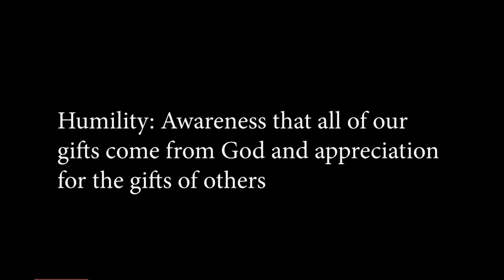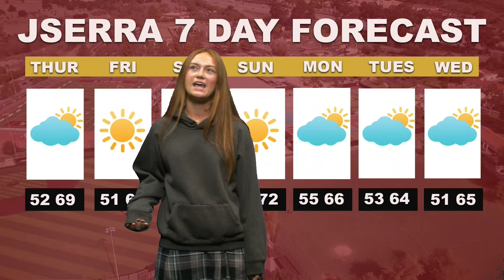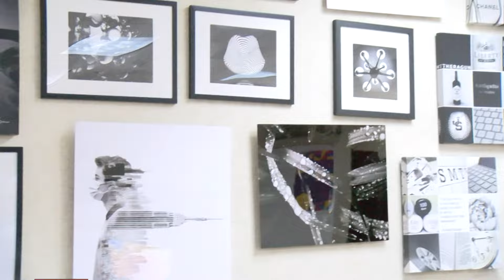JSerra Lion Report - Season 10 (Episode #98)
Period 3: Daily Announcements, Victorious Virtue "Humility" part 2, Player Spotlight on Varsity Baseball Player "Dmitri Susidko", Weather Report, JSerra Cribs "Mr. Latter's Photography Classroom", Footloose Promo